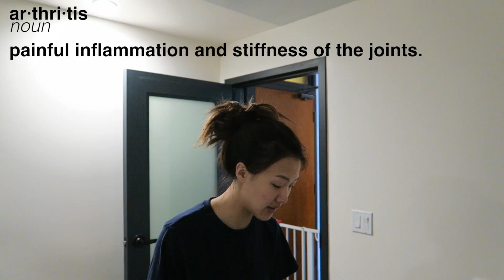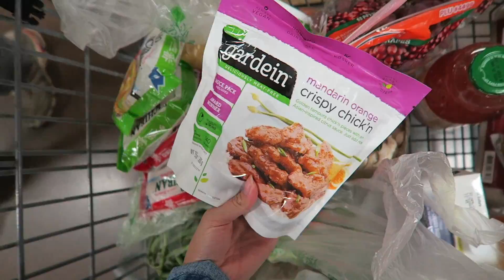OUR NEW PET! (YES, AGAIN) | WahlieTV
Ep.499: We miss BeeBee so much...

Connect with Wah!

Videos created with:
Canon 70D
Canon M5
Canon G7X✅
Røde VideoMicro